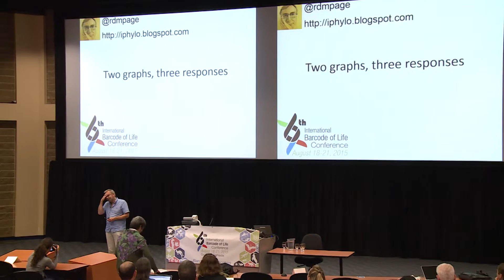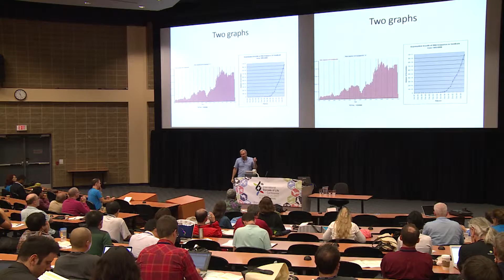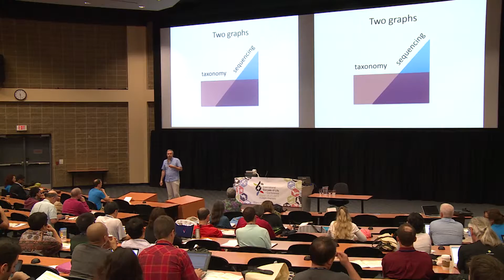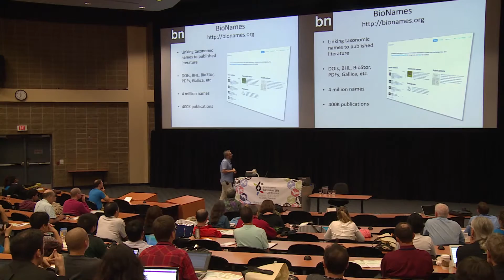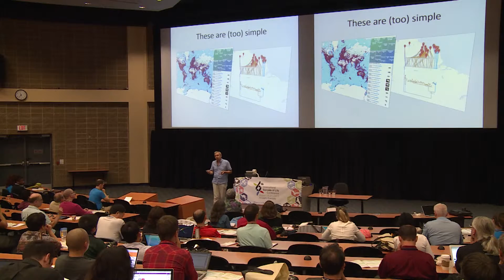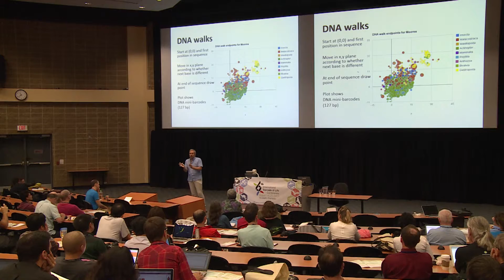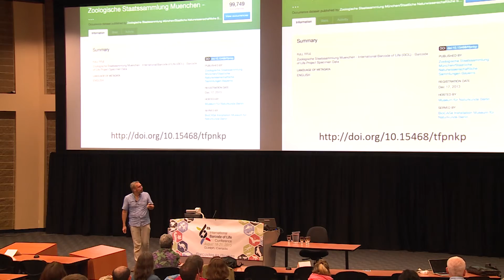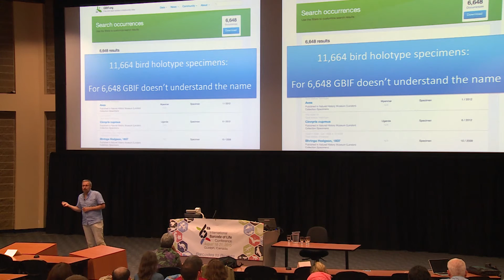Rod Page University of Glasgow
Rod Page University of Glasgow Dark taxa and hidden texts: obstacles to integrating barcodes and taxonomy